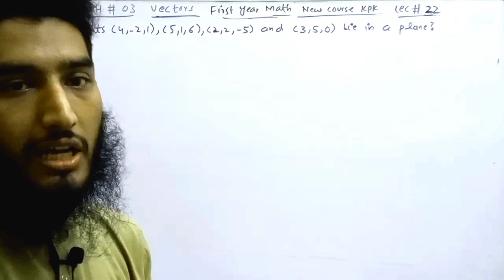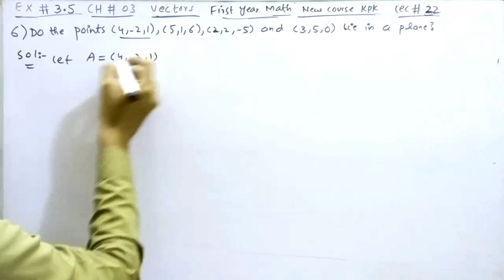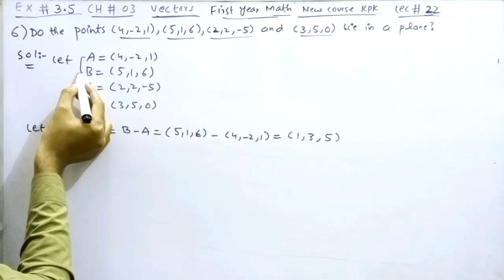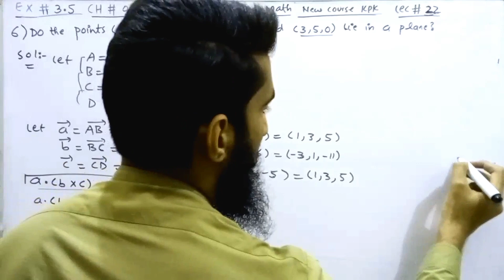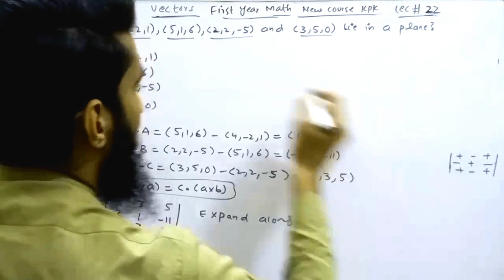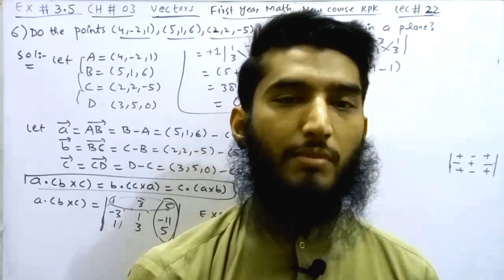Scalar triple product | Vectors | Ex # 3.5 | Q # 06 | FSC Part 1 Math | Ch # 03 | KPK | Lec 22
In this video we will learn question # 06 of exercise # 3.5, chapter # 03 "Vectors" new course, first year mathematics, related with

"Q # 06:

Do the points (4,-2,1), (5,1,6), (2,2,-5), (3,5,0) lie in a plane ?"

relavant with "FSC part 1 Mathematics" new course of 2020 KPK.

chapters for this video:
00:00      (Introduction)
00:43      (Question # 06)
05:36      (Conclusion)
fsc maths part (i)
chapter 3
vector chapter 3
scalar product
chapter 3 vectors
vector product
fsc mathematics lecture
fsc math part 1
first year mathematics
11th class math
online mathematics lecture inter part 1
inter part 2 math